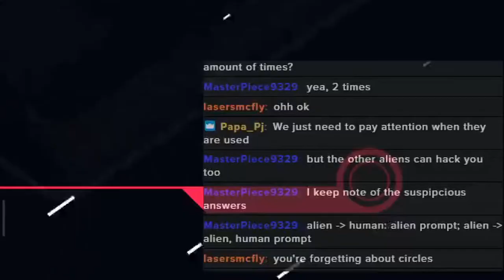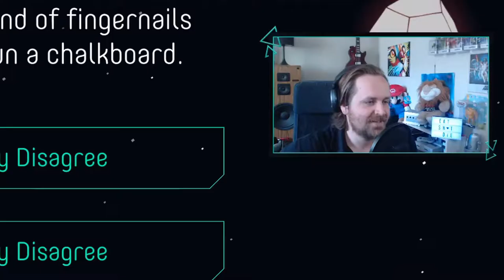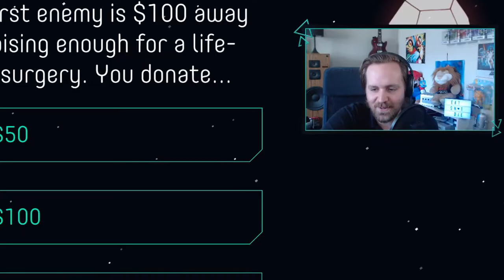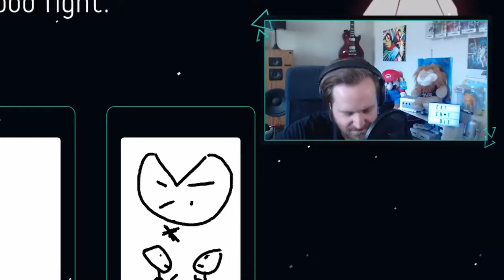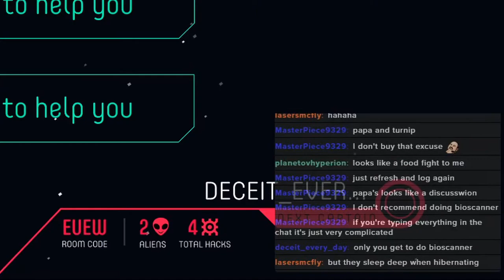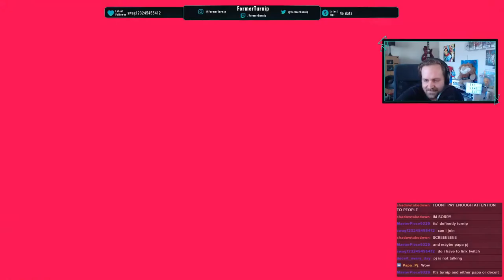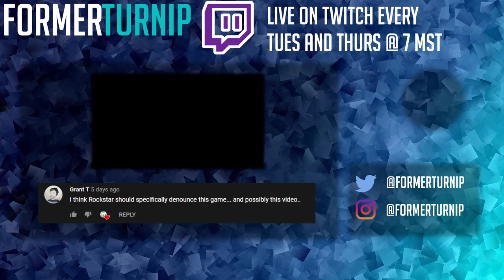Guy gets MURDERED unjustly...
Twitch.tv/FormerTurnip
Come play Jackbox with us fam! Tues/Thurs @ 7pm MST
You can Push The Button
Or Trivia Murder Party me
Or Quiplash me
Or MANY MOOOOOORE